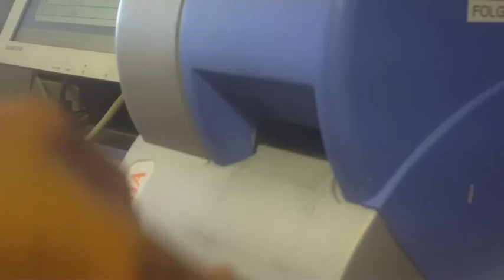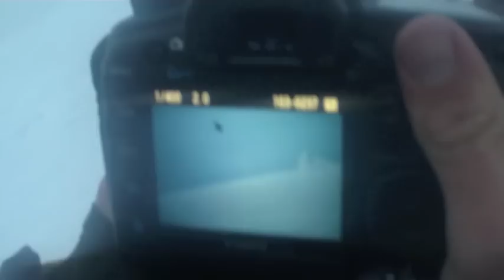Andersbacke.com Fonna 5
After a long week the last BC-kicker is ON!